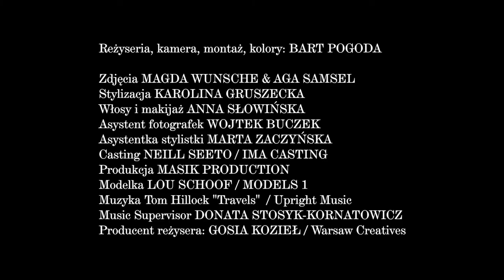VOGUE POLSKA | "DESERT SILENCE" | UPRIGHT MUSIC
Music Supervision by Upright Music

Advertiser: Vogue Polska
Director: Bart Pogoda | Warsaw Creatives
Production: Masik Production